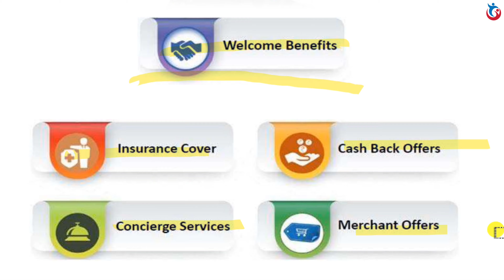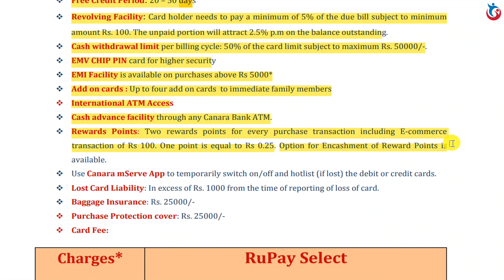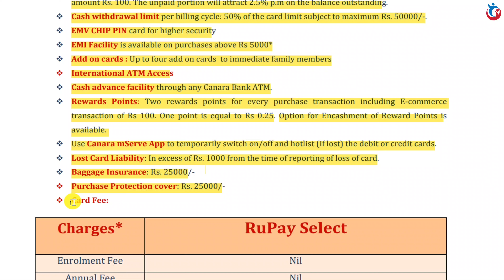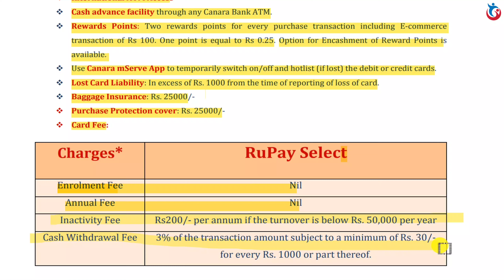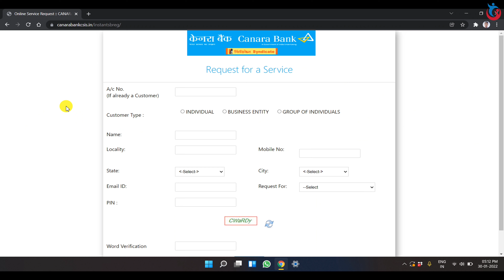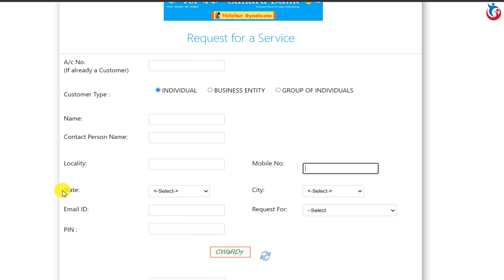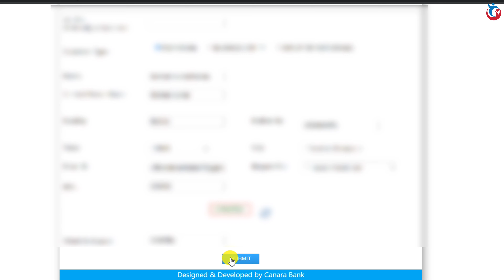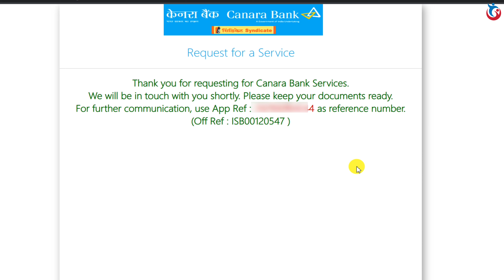Canara Bank Credit Card Apply Online Hindi | How to Apply Canara Bank Credit Card Online in 2022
Canara Bank Credit Card Apply Online Hindi | How to Apply Canara Bank Credit Card Online in 2022 | Credit Card Apply Online

Timestamps:-
0:00 Introduction
0:44 Features
2:15 Eligibility
3:32 Fees & Charges
4:43 Apply Process

So, I Hope This Video is Helpful For You